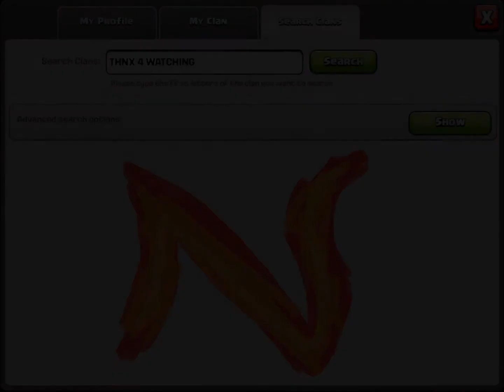Clash Of Clans - SPEEDBUILD - Cool TH5 Farming Base!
Hello Guys! Second Video! Just saying My Coc Name is Aaron.
This is a speed build of a Cool TH5 Farming Base! Enjoy!
Suitable for level 0-35
Suitable for trophies 0-1100!

Like my intro? I'm new to Youtube...
There is no copyright in this video.
Free songs have been used, and the intro was made myself.

~SONG~
Hang Ups (Want You) Otis McDonald